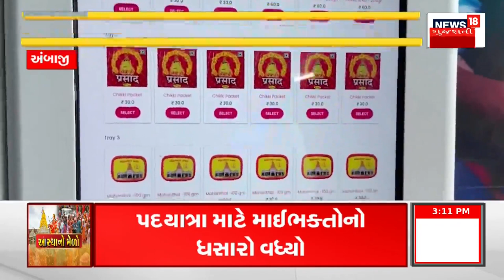Gir Somnath News: કોડીનારના કાંઠા વિસ્તારોમાં ભારે વરસાદ | Rain | Weather Update | Gujarati News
There was heavy rain in the coastal areas of Kodinar taluka of Gir Somnath district.

ગીર સોમનાથ જિલ્લાના કોડીનાર તાલુકાના કાંઠા વિસ્તારોમાં ભારે વરસાદ પડ્યો હતો. n18oc_gir-somnath